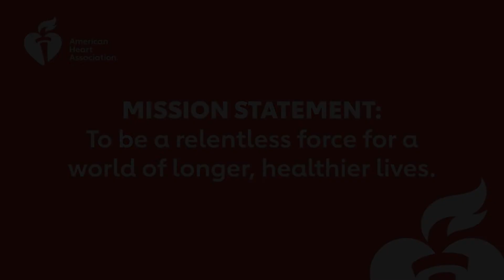Research In Motion Featuring Dr. Lesli Skolarus, American Heart Association Detroit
Learn about the latest AHA research coming out of University of Michigan that is impacting the Metro Detroit community from Dr. Lesli Skolarus.

Dr. Skolarus is a stroke neurologist whose research focuses on behavioral trials to promote health equity, community based participatory research and health services research. She holds a Master’s degree in Health and Health Care Research.

Dr. Skolarus is deeply committed to promoting health equity. Her research also explores the impact of post-acute care and end-of-life preferences on disability.